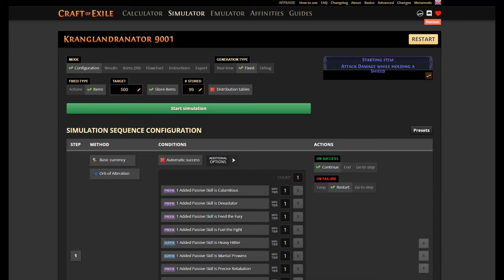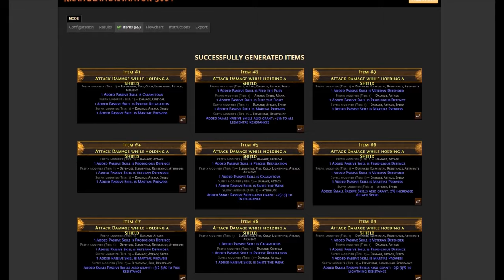[AutoCraft Strategy] PoE 3.21. Made 18 divine profit in 1 hour. Large Clusters for SST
Damage with shields 8 passives 75-83ilvl. Large clusters for Spectral Shield Throw builds

Support:
Thanks!

0:00 Disclaimer
0:03 Simulator
1:39 Program Setup
1:57 Craft process x16 speed
6:47 Results
7:54 End

If you have suggestions for new videos, you can write me to pm discord